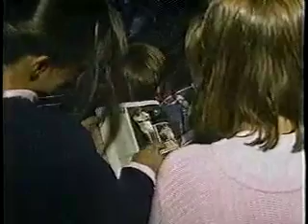1987 jenny hutt usopen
my tv debut i guess...
jenny hutt at us open tennis in 1987